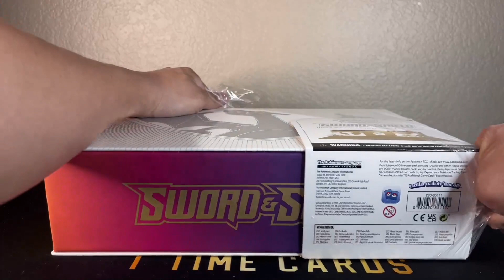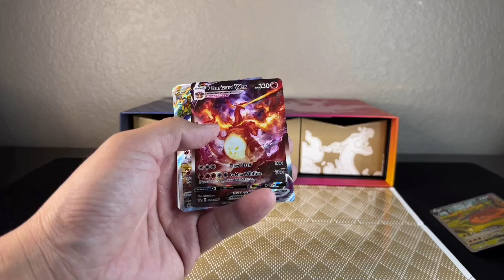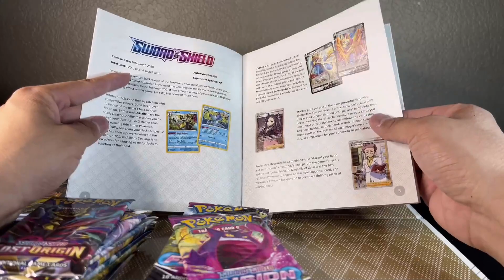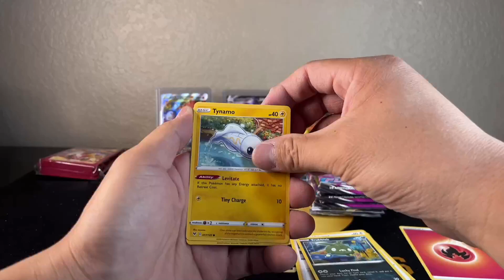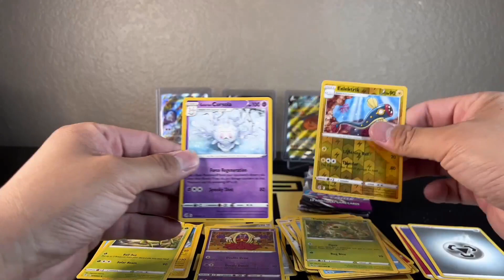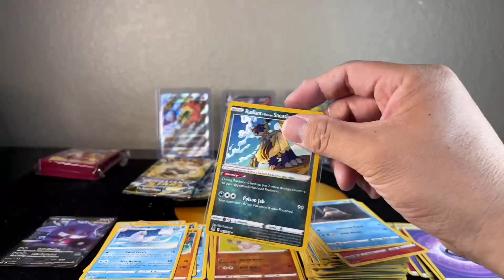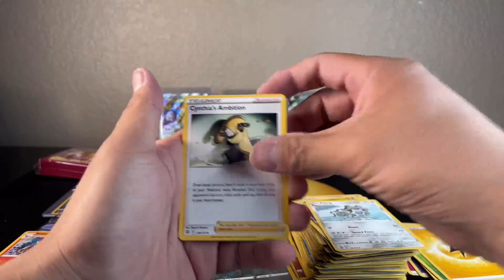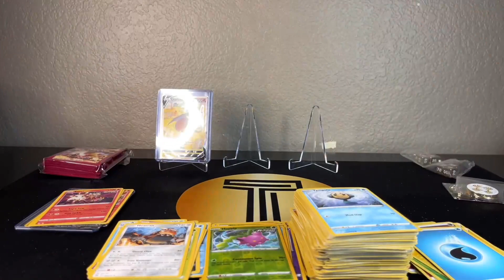Early First Look At Charizard UPC - These Are Awesome!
Charizard Ultra Premium Collection - Sword & Shield. Got skunked on the packs but this is an awesome box